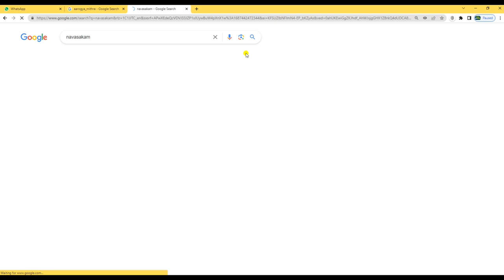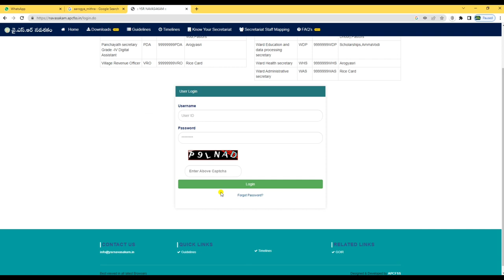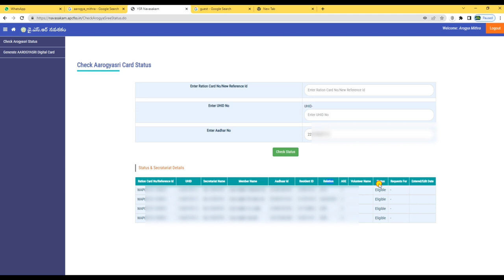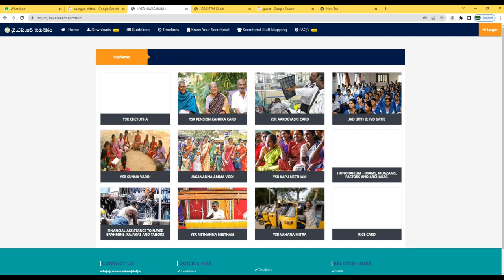YSR AROGYA SRI HEALTH CARD DOWNLOAD PROCESS IN TELUGU || డిజిటల్ హెల్త్ కార్డు డౌన్లోడ్ విధానం.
Username: aarogya_mithra
password: guest